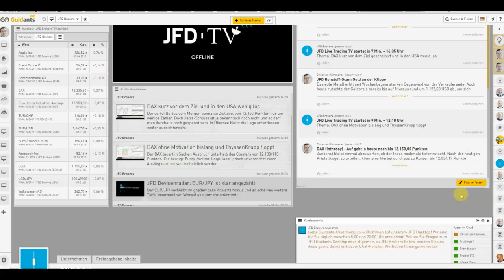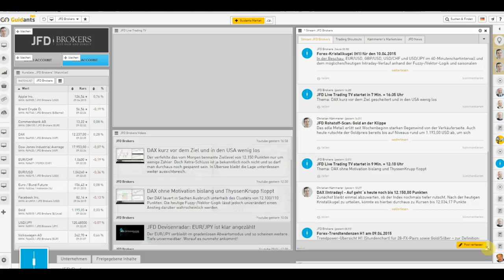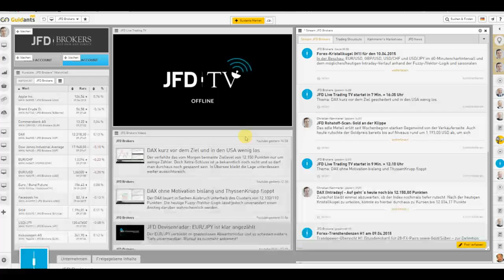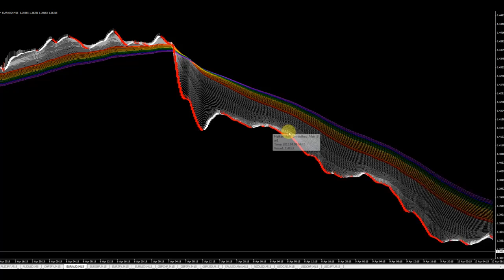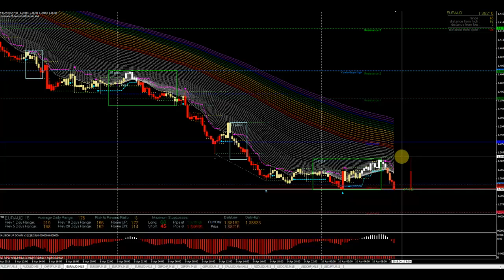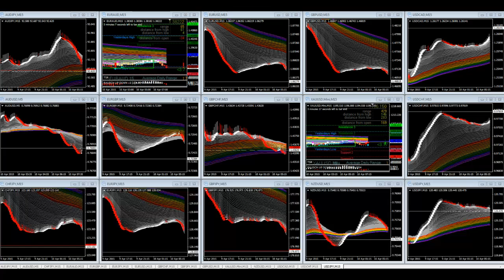JFD Devisenradar: Rainbow-Beschau der TOP 15 FX-Pairs (inkl.Gold)